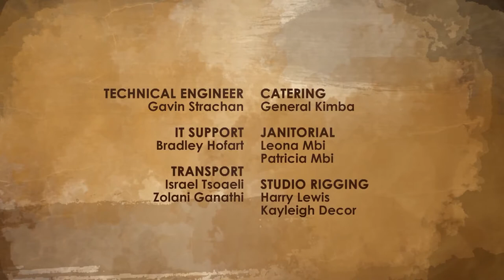Higher Life: Armor of God - Season 1- Ep 12 | Shield Of Faith Part 3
Discover the secrets to a higher life in your relationship with God. Join Jenny Roebert and her guests as they discuss life issues from the Word of God.

If you would like to partner with this ministry, you can visit our websites: Fill in the form || USA

WAYS TO WATCH:
AFRICA: Thursday 7PM (cat)
UK: Thursday 5.30PM (bst)
US: Thursday 5.30PM (est)